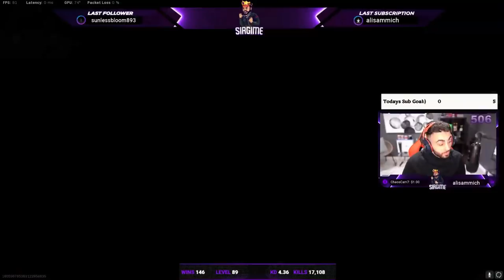Killing Twitch Streamers in Warzone!!! (FUNNY + RAGE REACTIONS)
In this one we have some of the BEST TWITCH STREAMER REACTIONS to me killing them in Warzone!

Track:
The Vibe - Ben Fox